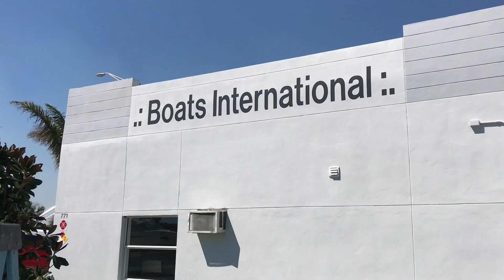2014 Sun Tracker 24 Party Barge DLX